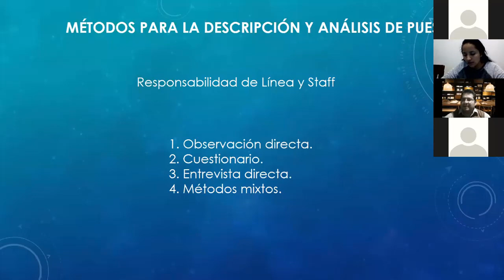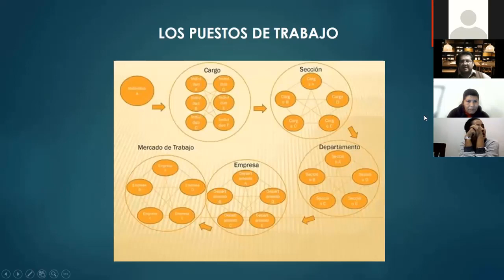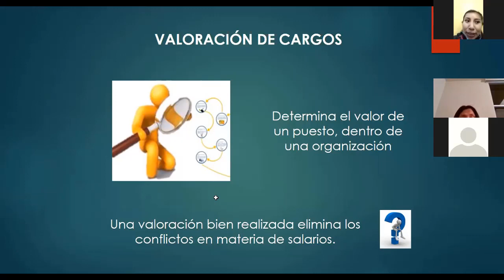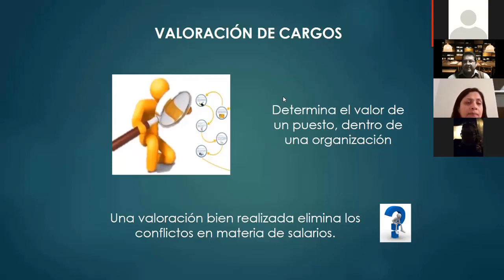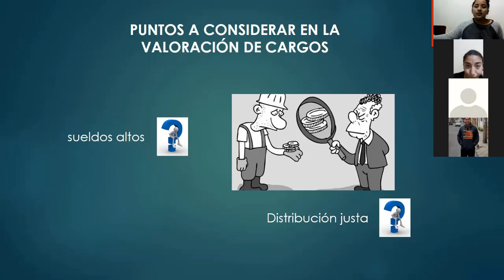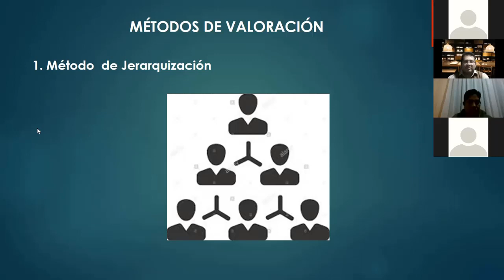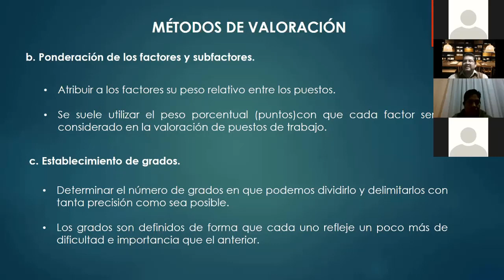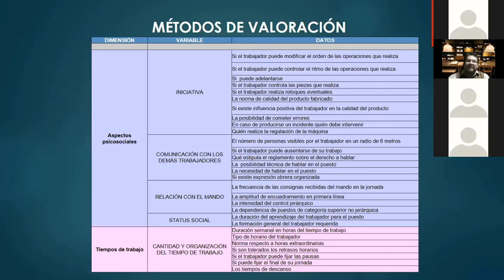3RRHH5 TERCERA CLASE EN LINEA